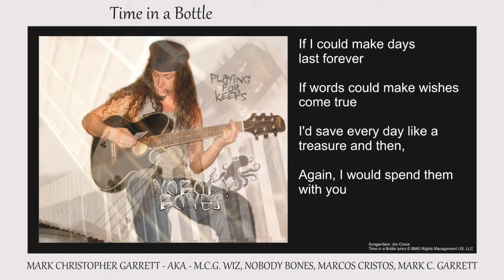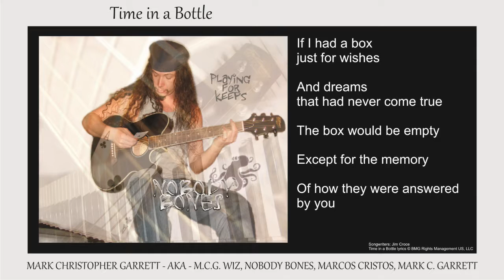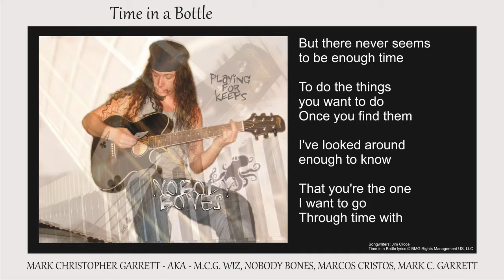Mark Christopher Garrett - Time in a Bottle (Jim Croce Cover)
TIME IN A BOTTLE

PLAYING FOR KEEPS
LYRICS